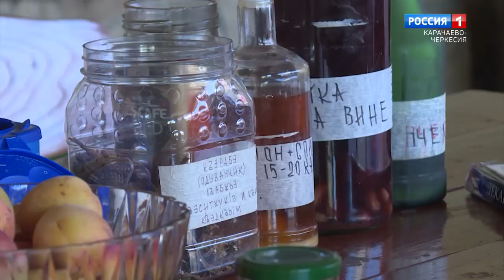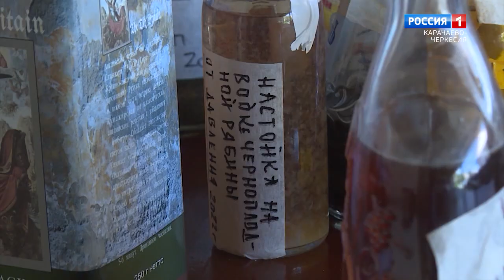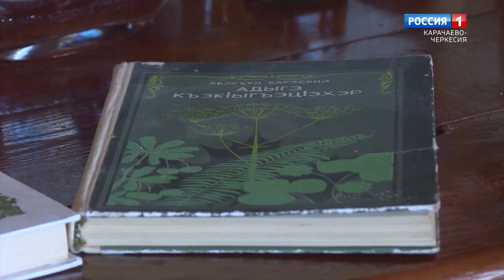"Золотая кладовая" (на черкесском языке)